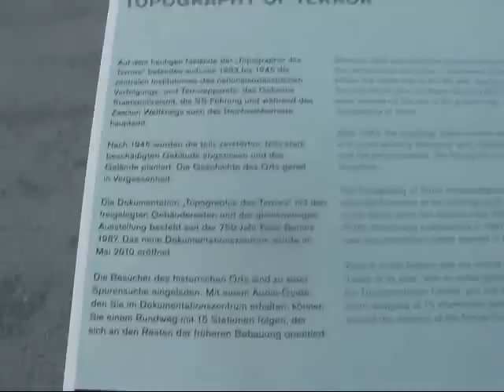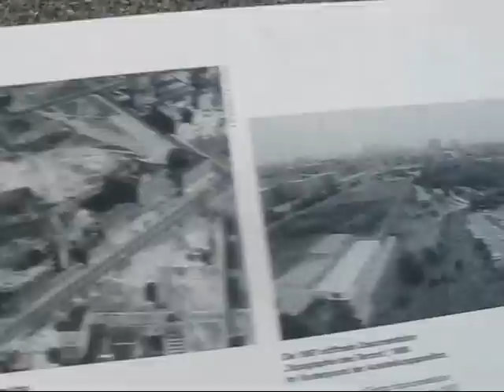An East Berlin Cycling Tour, the New Synagogue, Topography of Terror and Checkpoint Charlie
On May 1, 2011 I was in for a special treat: a guided bicycle tour of East Berlin. Local expert guide Stefan Danziger from Berlin on Bike took me through the Friedrichshain neighbourhood to the Bornholmerstrasse Bridge, the first former East German border crossing that opened up when the wall came down in 1989. Then we went through the picturesque Volkspark Friedrichshain which even features a fairy tale fountain!

Along the way Stefan shared his local knowledge of Berlin and its fascinating history with me. We continued on to the famous Karl-Marx Allee, the former Stalinallee, with its monumental socialist realist buildings. After a tasty lunch on the Boxhagener Square Stefan showed me a really neat cultural and entertainment area that is housed in a series of former railway sheds on Revaler Strasse.

Finally he took me to the East Side Gallery, one of the few remaining sections of the Berlin Wall, an international memorial for freedom that features many famous paintings by artists from all over the world. Discovering Berlin by bicycle with local expert Stefan was a real highlight of my trip!

After the bike tour I visited the New Synagogue on Oranienburger Strasse, a fantastic building from the 1860s that was the main synagogue of Berlin's large Jewish community. After being partially destroyed by the Nazis during Kristallnacht in 1938 and following more damage due to air raids in 1943 it was largely demolished after WWII. The street facade and the impressive gold-leaf covered dome are a true reconstruction of the magnificent original building that today again houses a small prayer and meditation room.

To understand the city's history even better I went to see one of Berlin's most visited sites: the Topography of Terror, a documentation centre located on the actual site of the former headquarters of the Nazi SS and the Gestapo. The site also features the cellars of the former Gestapo headquarters where many political prisoners were tortured and executed. Unfortunately I arrived late in the evening and only had one hour to explore the extensive complex, but it helped me learn about the power structures and oppressive tactics employed by the Nazi regime.

Finally I walked a bit further and hit Checkpoint Charlie, the most well-known border crossing between East Berlin and West Berlin. A replica of the original guardhouse together with oversize images of a Russian and an American soldier can still be seen today. Located just steps away is the Checkpoint Charlie Museum which commemorates many of the daring escape attempts from the former East Germany. For anyone interested in 20th century history, Berlin is a phenomenal city to visit...